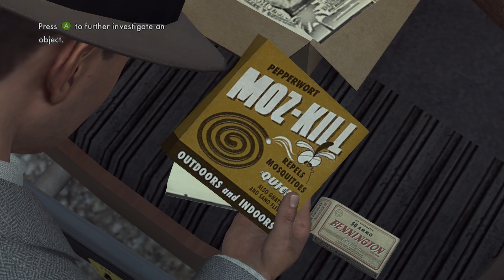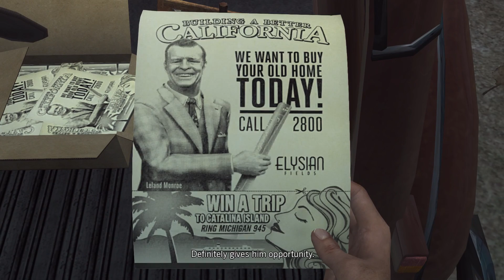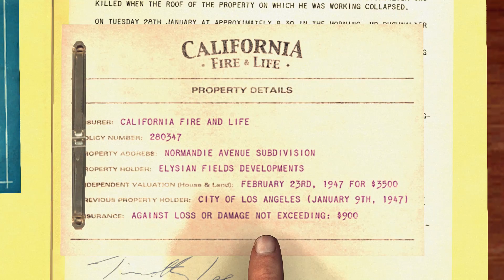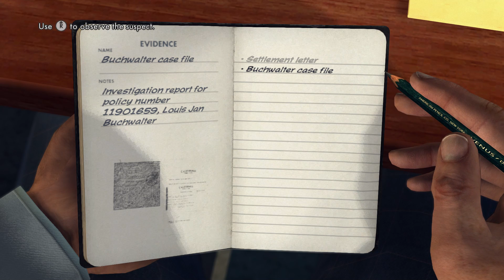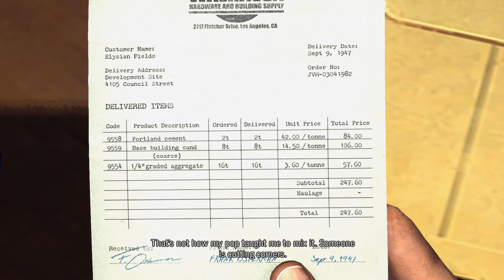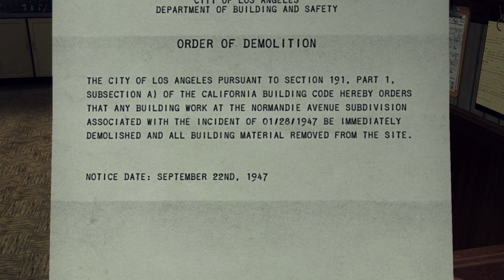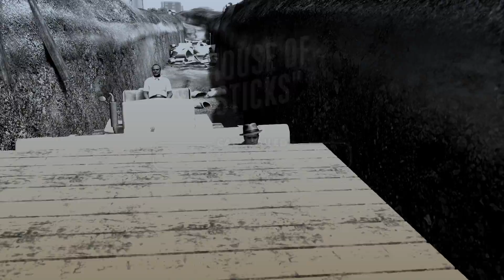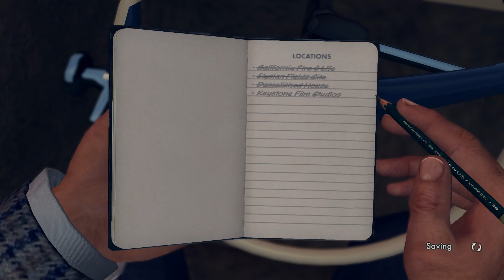The Sons Play L.A. Noire AGAIN! Episode 59 - Sons Of Vidya